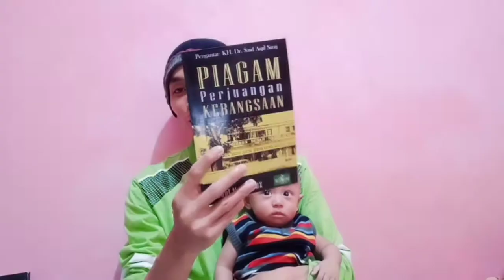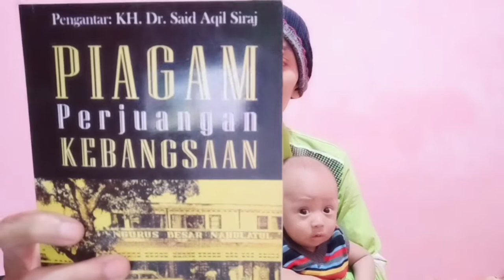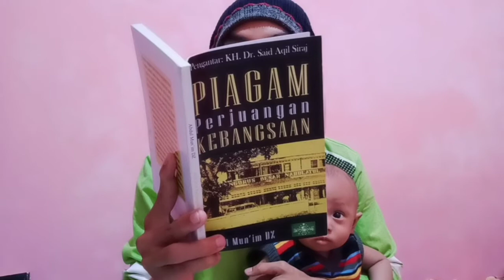Piagam Perjuangan Kebangsaan | Review Buku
Biodata Buku:
Judul: Piagam Perjuangan Kebangsaan
Editor : Abdul Mun’im DZ
Penerbit: Setjen PBNU-NU Online
Cetakan: Pertama, 2011
Tebal: 147 Halaman